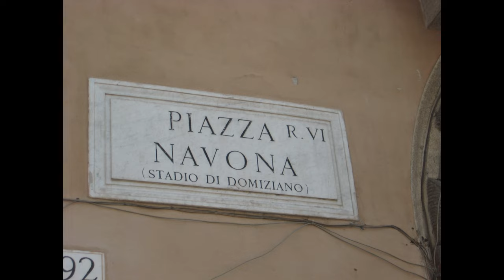Рим 2008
Италия Рим 2008